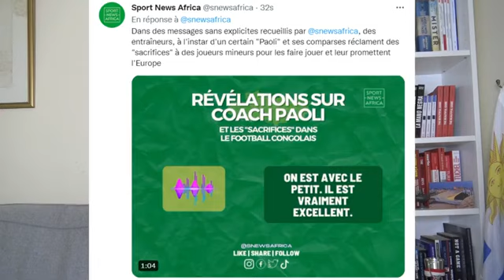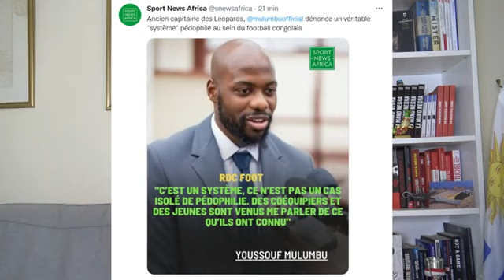Foot RDC / Scandale : Plusieurs entraîneurs congolais pédophiles dévoilés (Enquêtes)